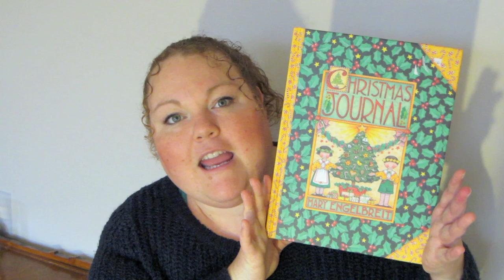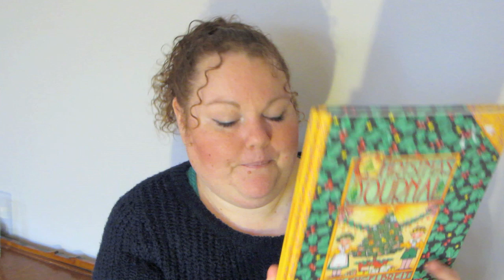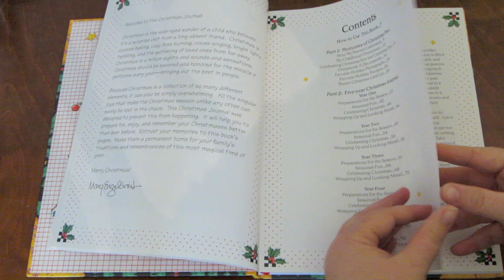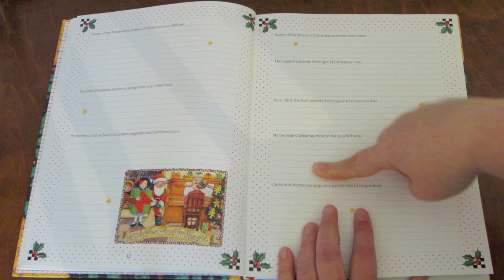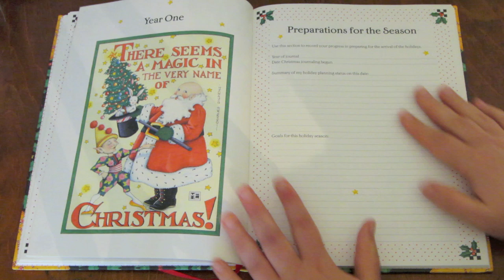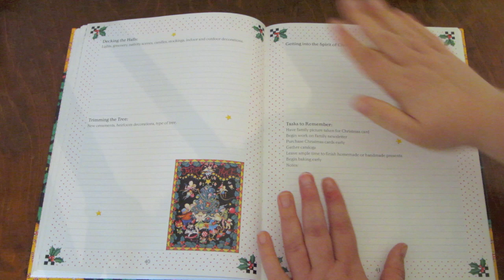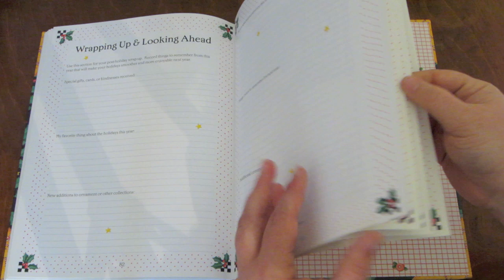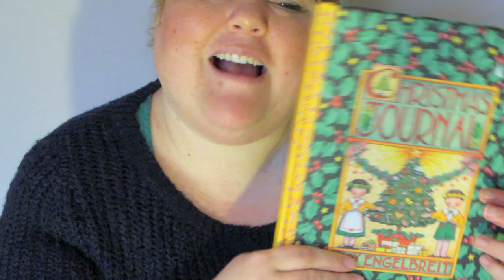Christmas Journal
I was having a little rummage the other day in one of our local charity shops and I came accross a Christmas journal. I thought I would share this little nugget with you as I thought you might be able to get some inspiration from it for your own journalling and planning this Christmas or that you might like to pick one up for yourself!

Places you can find me:

Purchase my Filofax printable inserts & other yumminess for your Filofax (sticky notes, stickers, Art Dashboards)

MY YT Channel for Vlogs, Book Reviews, Tag Videos, Tea, Guinea Pig & Bunnies and just anything I feel like posting!